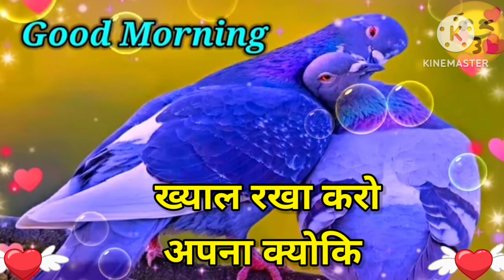Good morning video , Good morning status , Good morning song, Good morning photo